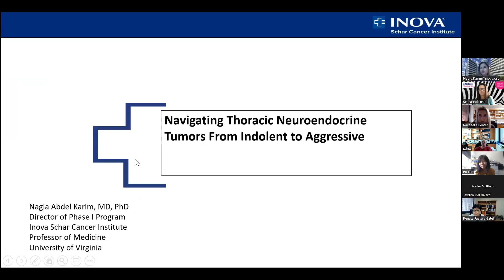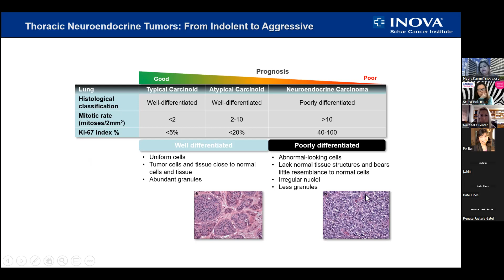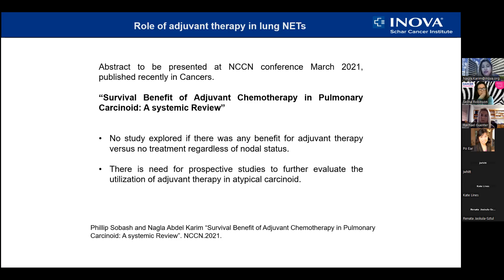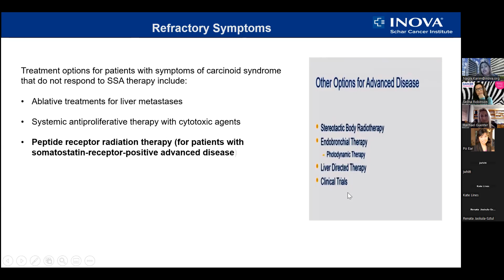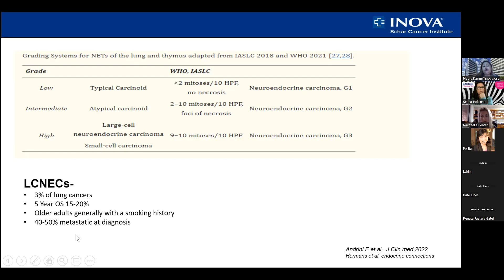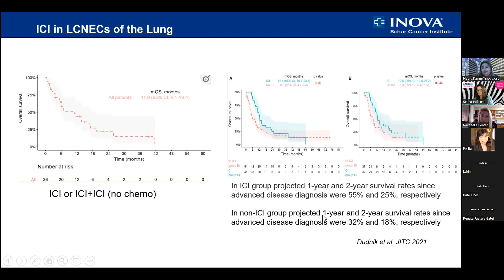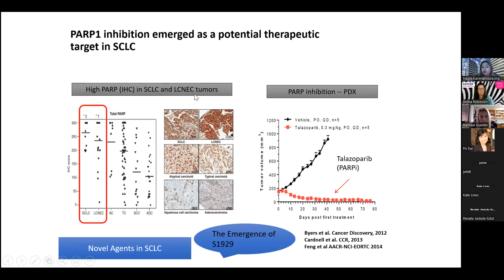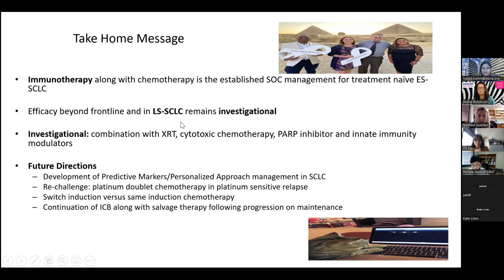Netchatter - 30th March 2023 - Dr Nagla Abdel Karim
Thoracic Neuroendocrine Tumours; from indolent to aggressive.